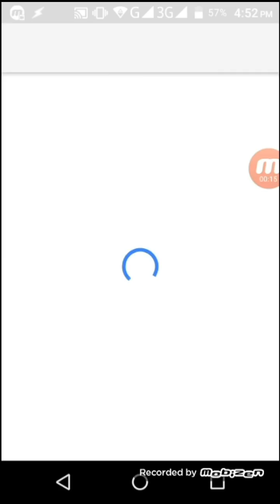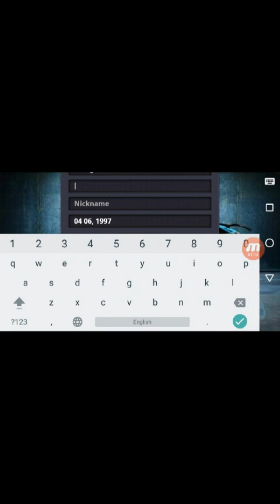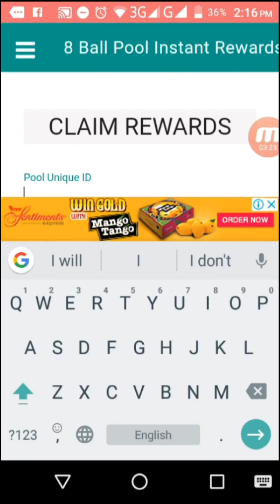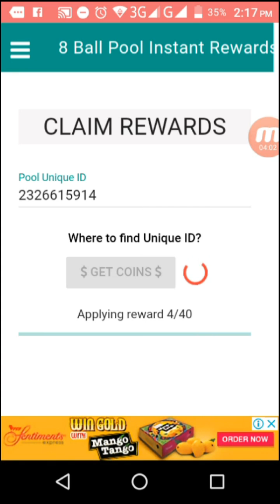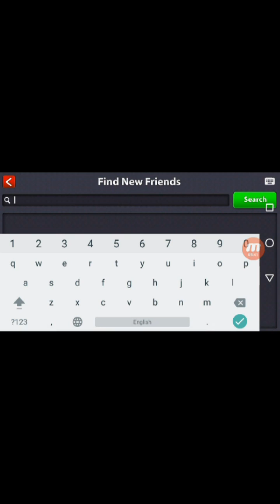35K 8 ball pool coins TRICK FREE (Cue+Spin+2Rare Box)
35K 8 ball pool coins TRICK FREE (Cue+Spin+2Rare Box)

If you have any problem regarding this video you can freely ask me by commenting below.